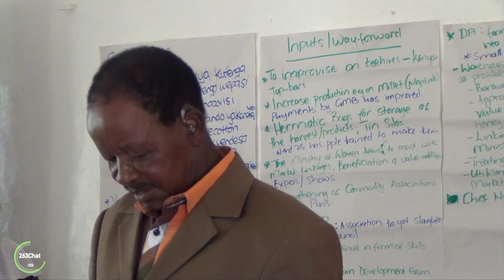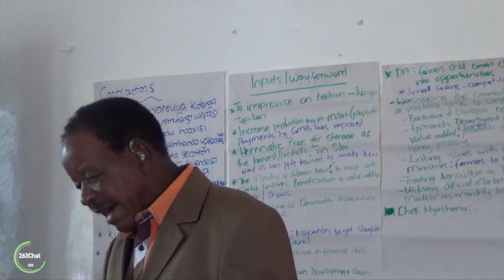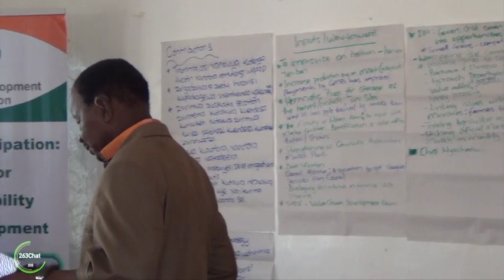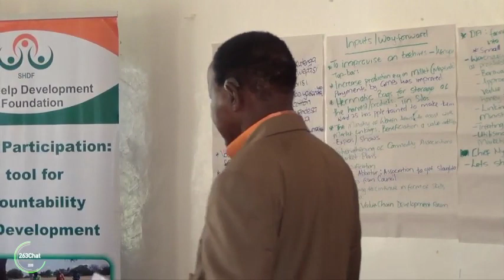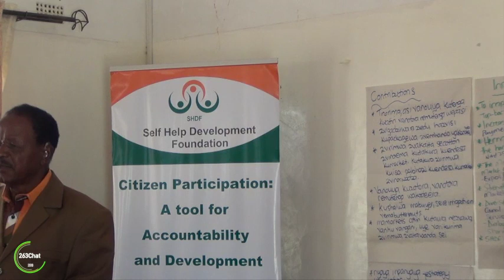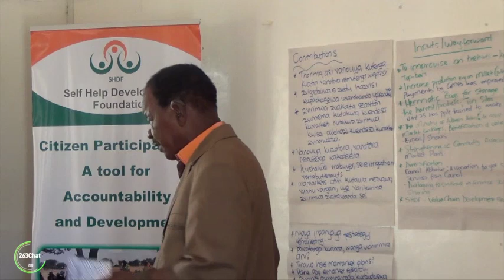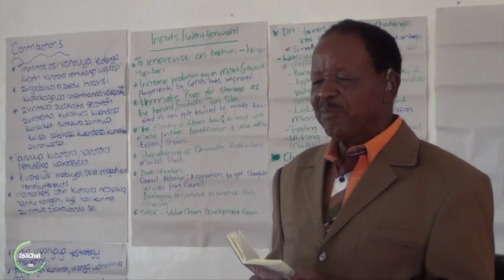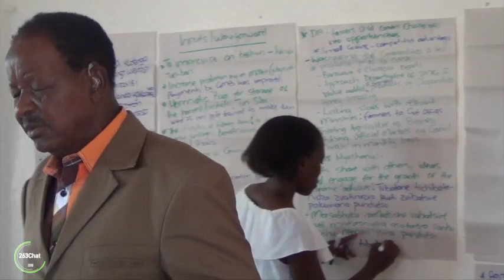Chief Nyashanu speaking during a community dialogue in Buhera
Chief Nyashanu speaking during a community dialogue in Buhera organized by SHDF